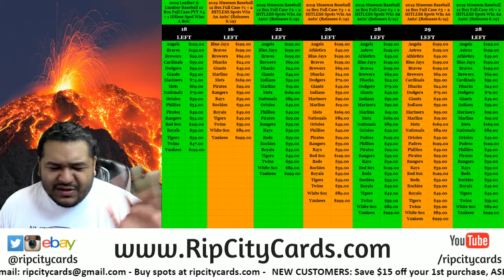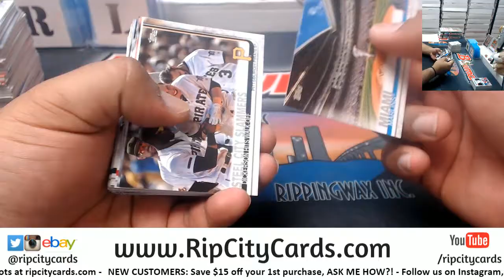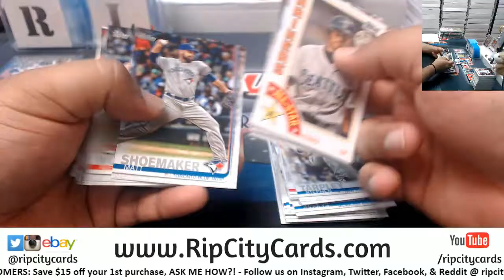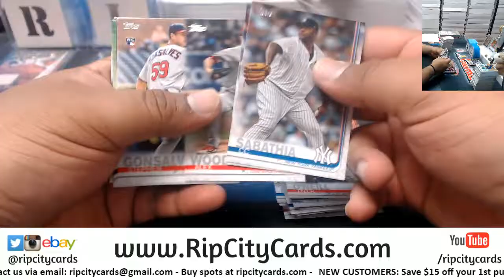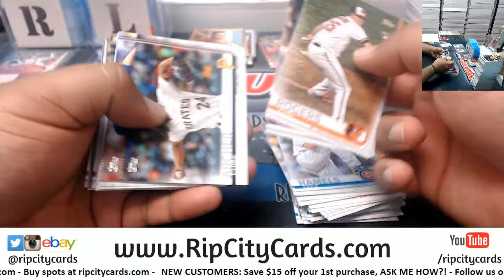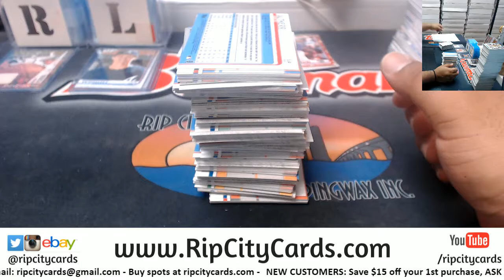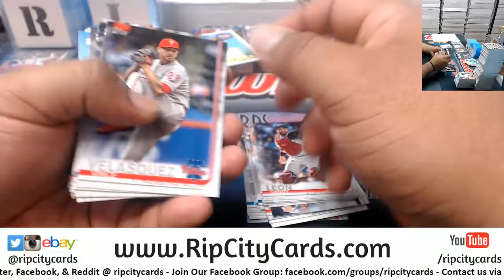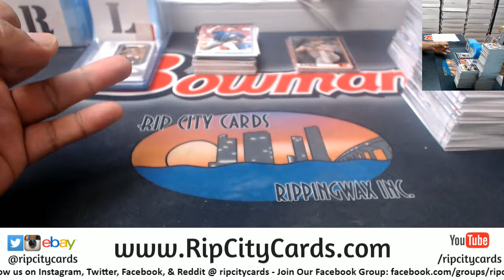2019 Topps Series 2 Baseball 3 Box Hobby Case Break #4 EBAY